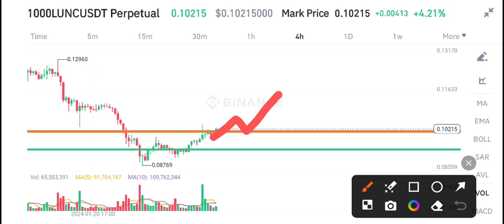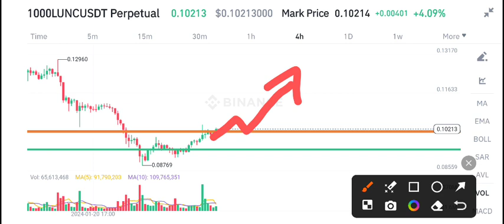Terra Classic Latest News Today! Lunc Price Prediction Today